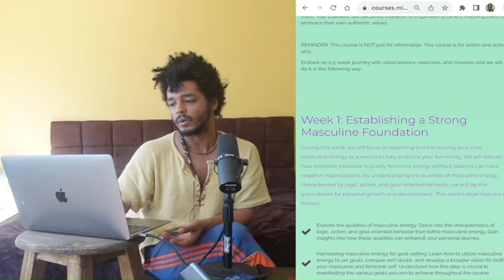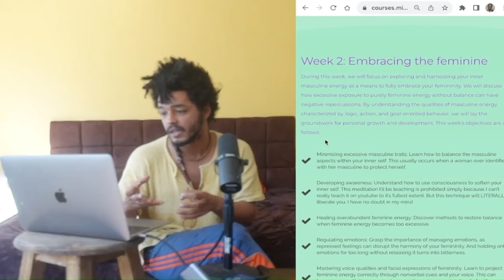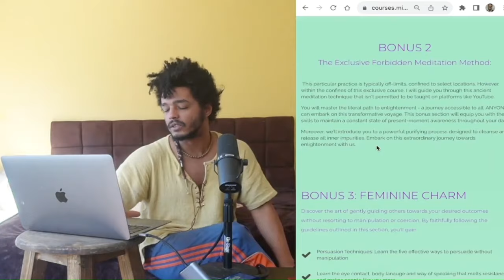Reinvent Yourself - Lean Into Your Magnetic Femininity